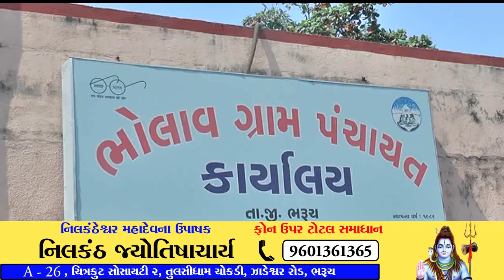ભરૂચ : ભોલાવ ગ્રામ પંચાયતના સરપંચને પદ પરથી હટાવ્યા, જાણો કેમ..?